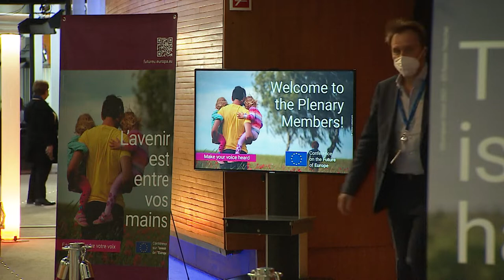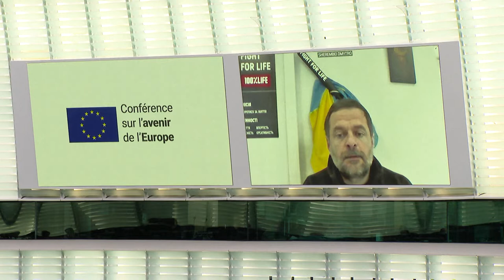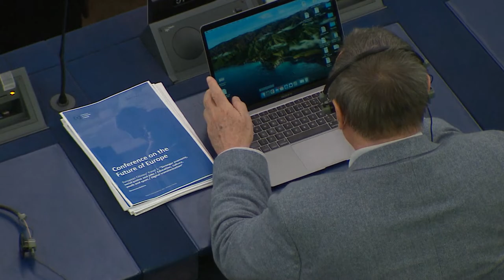Конференция за бъдещето на Европа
On 24 February Russian troops invaded Ukraine. Shortly before Russian President Vladimir Putin recognized two breakaway regions in eastern Ukraine as independent. European Union leaders met for a special European Council in Brussels on 24 February and adopted a set of sanctions related to the the financial sector, the energy and transport sectors,dual-use goods, exports, Russian individuals etc. On 1st of March the European Parliament held an extraordinary plenary session in Brussels to assess Russia’s military assault on Ukraine. Ukrainian President Volodymyr Zelenskyy and the Speaker of the Ukrainian Verkhovna Rada (parliament) Ruslan Stefanchuk spoke live from Kiev. European Council and Commission Presidents Charles Michel and Ursula von der Leyen, as well as the EU’s Foreign Policy chief Josep Borrell, also participated in the debate. Parliament President Roberta Metsola said: “We will stand up. We will not look away when those fighting in the streets for our values face down Putin’s massive war machine. We will support the International Criminal Court’s jurisdiction and investigation of war crimes in Ukraine. We will hold him accountable”, she added. Ukrainian President Volodymyr Zelenskyy said, “in a break between missile strikes”, that the Parliament and the EU’s leaders must now “prove that the EU is with Ukraine. I speak today on behalf of the citizens of Ukraine who are defending it by paying the ultimate price”. “We are fighting for our rights, our freedoms, our lives, and currently - for our survival. We are also fighting to be equal members of Europe. So now, prove that you are with us”, he told MEPs. “Prove that you indeed are Europeans and then life will win over death, and light will win over darkness. Glory to Ukraine”. On 17 March, Ukrainian Minister of Defence Oleksii Reznikov will brief MEPs on the Committee on Foreign Affairs, the Subcommittee on Security and Defence and the Parliament’s EU-Ukraine delegation on the latest developments of the war in the country. The same week, several other committees will also discuss the impact of Russian aggression in Ukraine on their respective policy areas, including transatlantic cooperation, transport, fisheries, culture, foreign interference, children’s rights, and human rights.